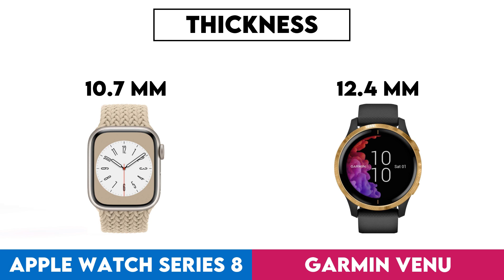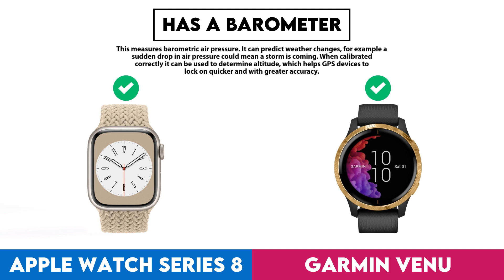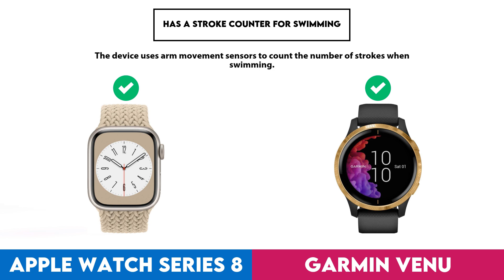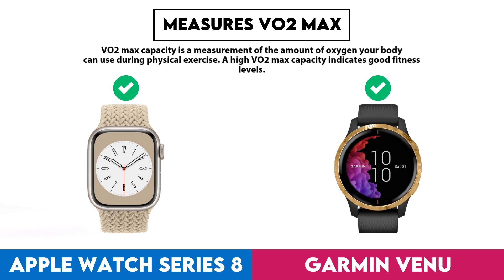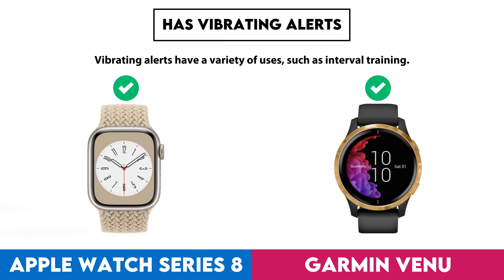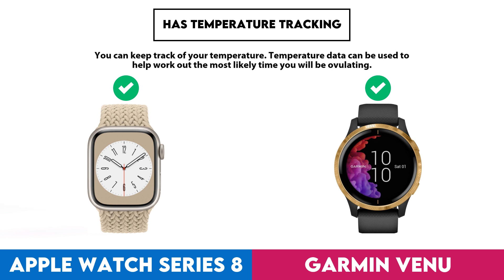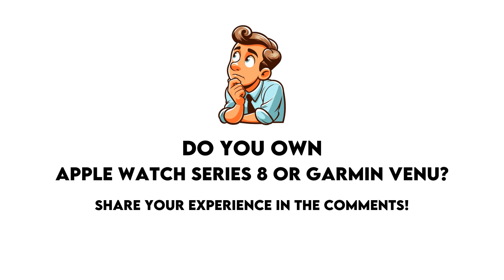Apple Watch Series 8 vs Garmin Venu Comparison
In this video I made a comparison between  Apple Watch Series 8 and Garmin Venu based on their different features and performance factors. Intention of this video is to help you choose the right product for you.

Timestamps:
Design - 0:00:05
  Screen Size - 0:00:08
  Display Type - 0:00:18
  Is Dustproof And Water-Resistant - 0:00:28
  Has Branded Damage-Resistant Glass - 0:00:38
  Pixel Density - 0:00:48
  Sweat Resistance - 0:00:58
  Watch Band Is Replaceable - 0:01:08
  Has A Display - 0:01:18
  Resolution - 0:01:28
  Always-On Display - 0:01:38
  Thickness - 0:01:48
  Has A Touch Screen - 0:01:58
  Waterproof Depth Rating - 0:02:08
  Weight - 0:02:18
  Height - 0:02:28
  Width - 0:02:38
  Has Sapphire Glass Display - 0:02:48
  Volume - 0:02:58
Sensors - 0:03:08
  Monitors Blood Oxygenation Levels - 0:03:11
  Has A Heart Rate Monitor - 0:03:21
  Has Gps - 0:03:31
  Has An Accelerometer - 0:03:41
  Has A Temperature Sensor - 0:03:51
  Has A Compass - 0:04:01
  Has A Barometer - 0:04:11
  Has A Gyroscope - 0:04:21
  Has A Cadence Sensor - 0:04:31
  Monitors Perspiration - 0:04:41
Activity tracking - 0:04:51
  Tracks Your Sleep - 0:04:54
  Tracks Distance - 0:05:04
  Tracks Steps Taken - 0:05:14
  Measures Pace - 0:05:24
  Provides Sleep Reports - 0:05:34
  Detects Activities Automatically - 0:05:44
  Has A Route Tracker - 0:05:54
  Tracks Elevation - 0:06:04
  Has Multi-Sport Mode - 0:06:14
  Has Exercise Tagging - 0:06:24
  Has A Stroke Counter For Swimming - 0:06:34
  Tracks Calorie Intake - 0:06:44
  Designed For Diving - 0:06:54
  Designed For Golf - 0:07:04
Connectivity - 0:07:14
  Is Compatible With Ios - 0:07:17
  Is Compatible With Android - 0:07:27
  Supports Wi-Fi - 0:07:37
  Wi-Fi Version - 0:07:47
  Supports Ant+ - 0:07:57
  Has Nfc - 0:08:07
  Has A Cellular Module - 0:08:17
  Supports Galileo - 0:08:27
Battery - 0:08:37
  Battery Life - 0:08:40
  Charge Time - 0:08:50
  Has Wireless Charging - 0:09:00
  Has A Rechargeable Battery - 0:09:10
  Has A Solar Power Battery - 0:09:20
  Has A Removable Battery - 0:09:30
Features - 0:09:40
  Has Hrv Tracking - 0:09:43
  Measures Vo2 Max - 0:09:53
  Measures Resting Heart Rate - 0:10:03
  Shows Readiness Level - 0:10:13
  Can Be Used To Answer Calls - 0:10:23
  Locates Your Phone - 0:10:33
  Has Call Control - 0:10:43
  Has Notifications - 0:10:53
  Has Irregular Heart Rate Warnings - 0:11:03
  Has Ecg Technology - 0:11:13
  Has Silent Alarm - 0:11:23
  Has Vibrating Alerts - 0:11:33
  Has Fall Detection - 0:11:43
  Has A Stopwatch - 0:11:53
  Has Smart Alarm - 0:12:03
  Has Voice Commands - 0:12:13
  Internal Storage - 0:12:23
  Has A Built-In Camera Remote Control Function - 0:12:33
  Acquires Gps Faster - 0:12:43
  Warranty Period - 0:12:53
  Has A Front Camera - 0:13:03
App & Software - 0:13:13
  Provides Activity Reports - 0:13:16
  Has Inactivity Alerts - 0:13:26
  Counts How Many Calories You'Ve Burned - 0:13:36
  Has Goal Setting - 0:13:46
  Has Achievements - 0:13:56
  Free App - 0:14:06
  Has Exercise Diary - 0:14:16
  Ad-Free - 0:14:26
  Has Coaching - 0:14:36
  Has Temperature Tracking - 0:14:46
  Has Period Notifications - 0:14:56
  Has Voice Feedback - 0:15:06
  Has Music Playback - 0:15:16
  Predicts Ovulation - 0:15:26
  Predicts Start Date - 0:15:36
  Can Be Personalised - 0:15:46
  Has Barcode Scanner On App - 0:15:56
  Tracks Water Intake - 0:16:06
  Has Weight Tracking - 0:16:16
Miscellaneous - 0:16:26
  Has A Battery Level Indicator - 0:16:29
  Has Aptx - 0:16:39
  Has Auto Pause - 0:16:49
  Compatible With Smart Scales - 0:16:59
  Compatible With External Heart Rate Monitors - 0:17:09
  Is Compatible With Windows - 0:17:19
  Has An External Memory Slot - 0:17:29
  Is Compatible With Mac Os X - 0:17:39
  Has A Socket For A 3.5 Mm Audio Jack - 0:17:49